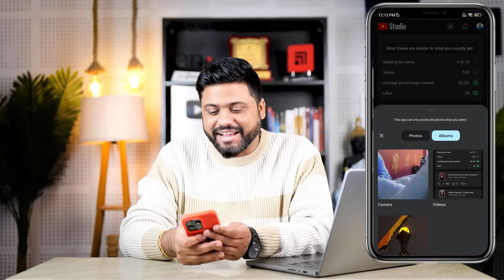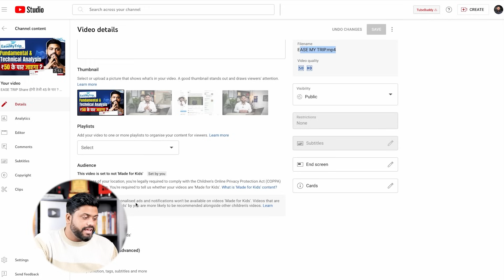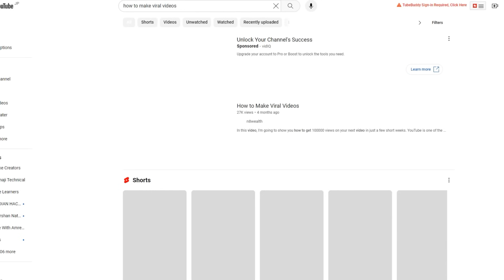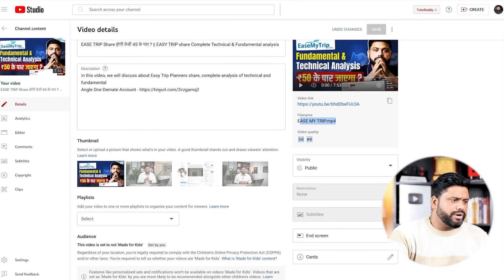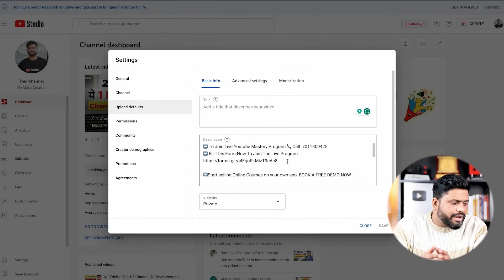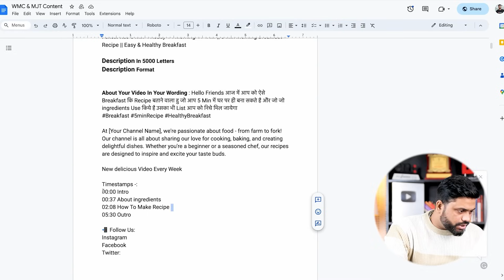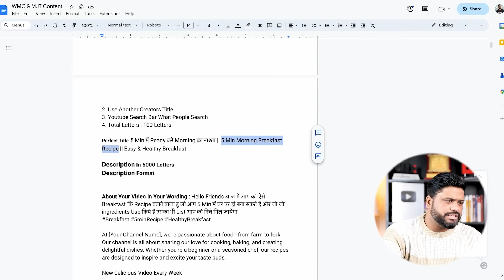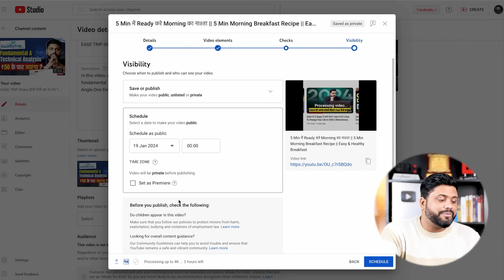Video No.1 Rank kaise kare || 100% Seo kaise kare || YOUTUBE SEO 2024 Step By Step Tutorial